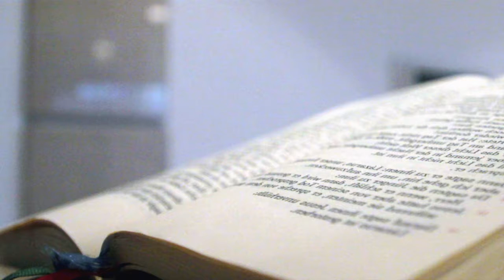Mein Sonntagsevangelium - Bereit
Bereit für Weihnachten? Auch wenn alles gut organisiert ist, Jesus kommt nicht per Terminkalender. Wer seine innere Tür angelehnt lässt, erhöht die Chancen, dass Gott eintreten kann ... Gedanken zum Sonntagsevangelium aus Mt 24, 37-44